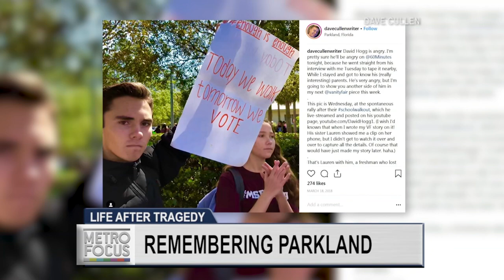"Parkland: Birth of a Movement"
One year after the Parkland, Florida shooting, which claimed the lives of 14 students and three staff at Marjory Stoneman Douglas High School, Dave Cullen, author of "Parkland: Birth of a Movement", and also the New York Times bestselling author of “Columbine,” tells the story of the Parkland shooting and how it led to a generation’s political awakening.

Special thanks to ShineMSD, Inc. for use of their song, "Shine."